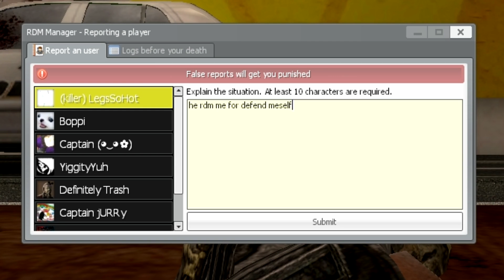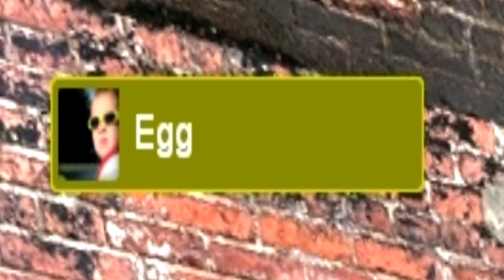when you act like you're deaf but you're actually a f*cking f*ggot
just a bunch of dudes having a great time what could be better than this